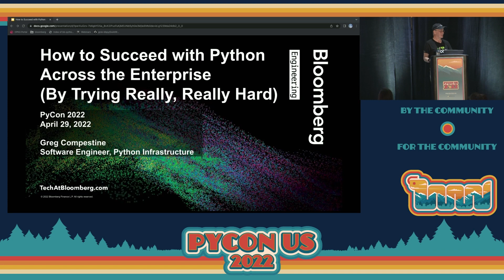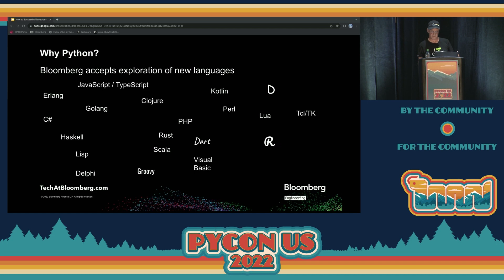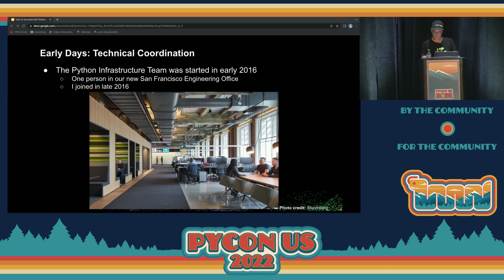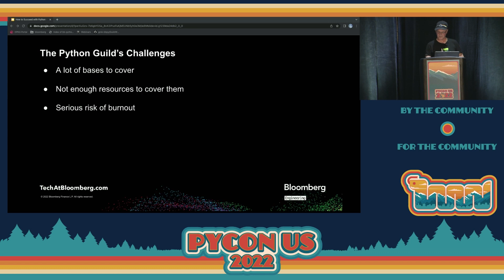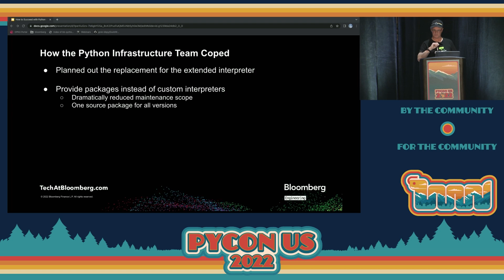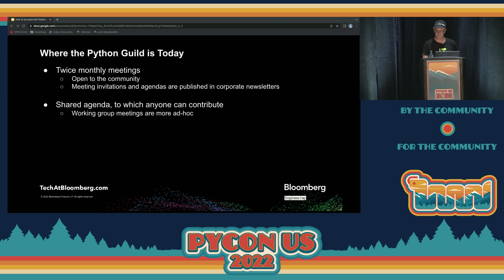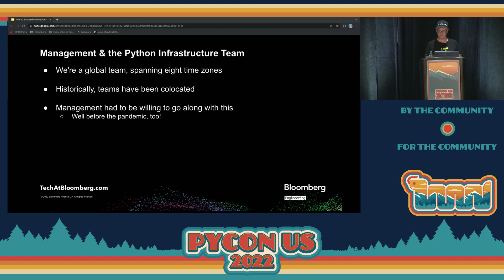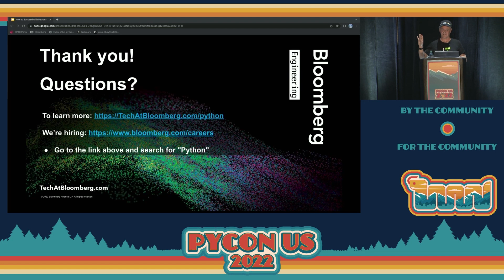Talk - Greg Compestine: How to Succeed with Python Across the Enterprise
As a large, well-established company, Bloomberg focused on C++ as its primary language several decades ago. Python began as a scripting language for writing small utilities. An intern project several years ago showed that it was possible to integrate some C++ libraries with Python, making it possible to build domain-specific applications. An engineer with an affinity for Python got approval to form a small team to provide better support for the language. Engineers also formed small committees (or Guilds) to help promote Python across the organization by advocating for users, organizing meetups, actively monitoring messaging channels to help those with questions and problems, and writing lots and lots of documentation.

Today, Python is used by more than 3,000 of the company's engineers. We actively support the Python Software Foundation and open source Python projects. Python is used to train new hires on the architectural paradigms used within the company. In less than a decade, we’ve gone from taking our first steps with the language to being one of the leading contributors to its evolution.

Sometimes success can "just happen." However, most often changing a cultural dynamic takes a lot of hard work. And it is work that can be very rewarding.